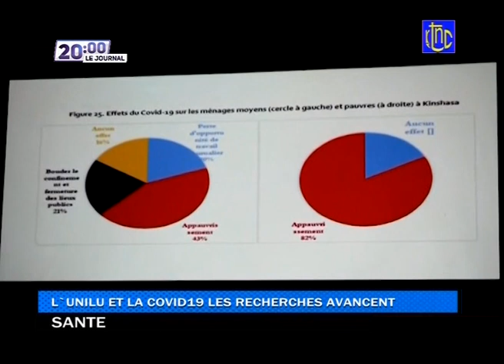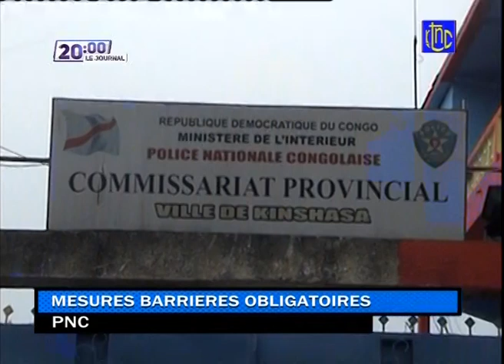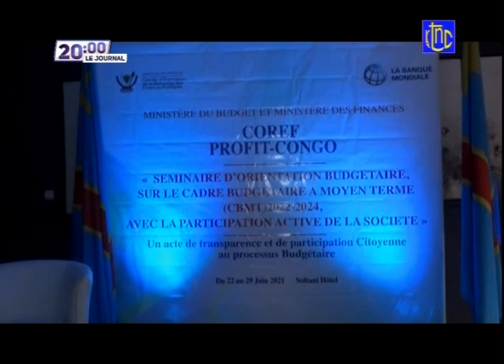🔴 RDC : UN GESTE DE COEUR DU Pdt FELIX TSHISEKEDI EN FIN ABIGAEL KATUNGU TRANSFEREE A KINSHASA